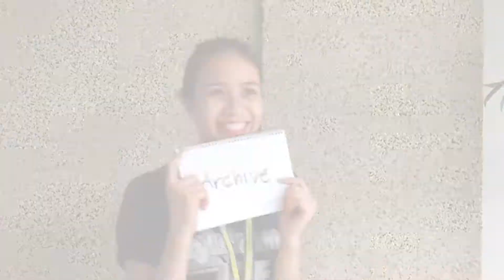How to pronounce ‘ARCHIVE’ challenge